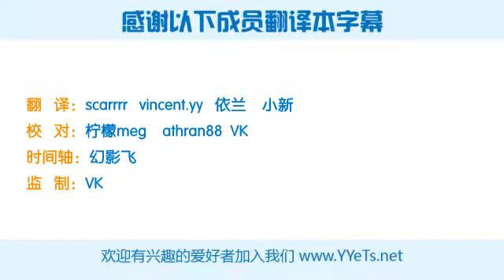耶鲁大学开放课程 哲学 死亡 Open Yale course—Philosophy：Death 11 Chi Eng 640X360 YYeTs人人影视制作